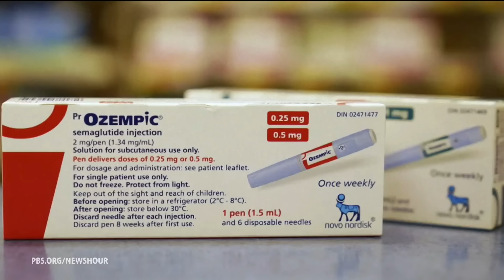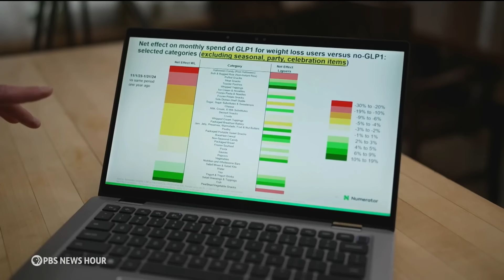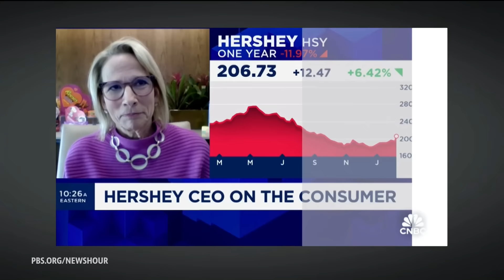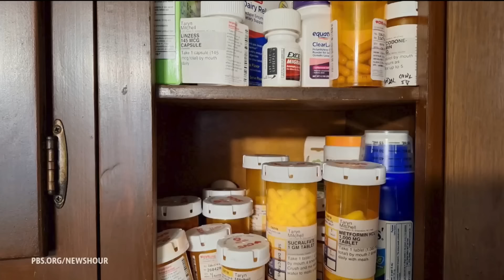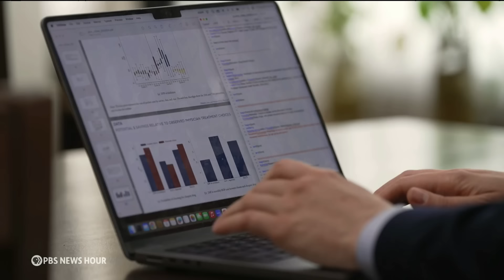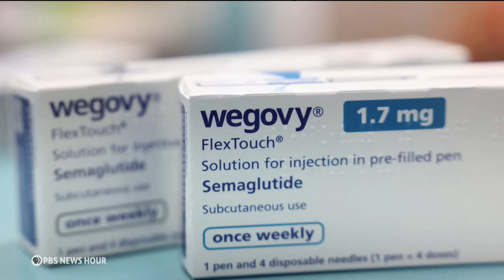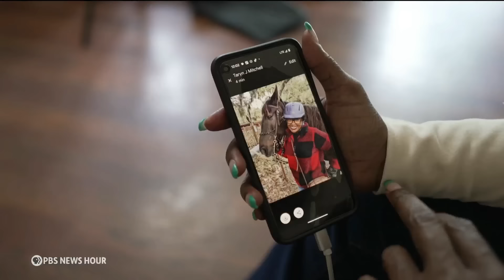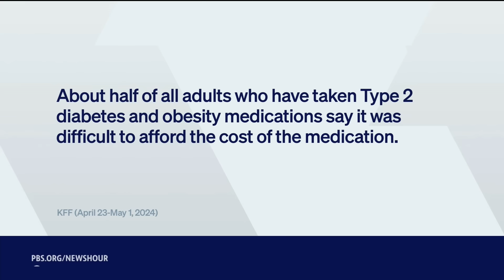The many ways new weight loss drugs could transform the economy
Last year, Americans spent over $50 billion on weight loss drugs like Ozempic and Wegovy. Their popularity, and their price, are having effects throughout the economy. PBS News Hour special correspondent and Washington Post columnist Catherine Rampell reports.